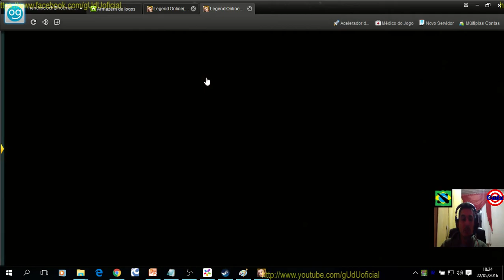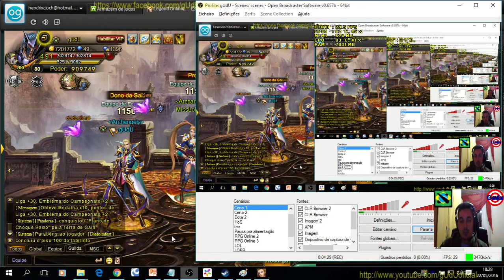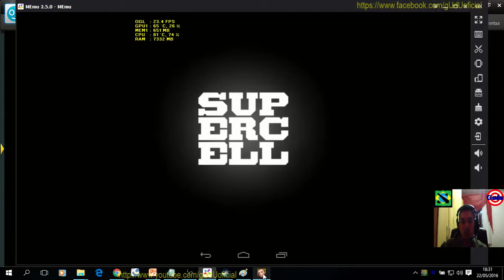Arena mult player ultimas jogadas | Legend Online